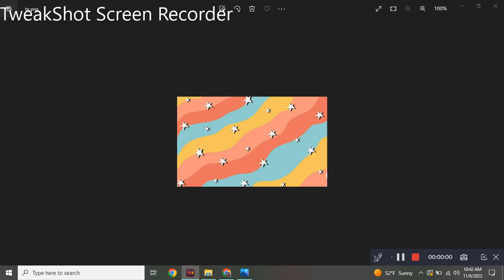Jackson doesn't like ansley!?|| NOT MY AUDIO Credits